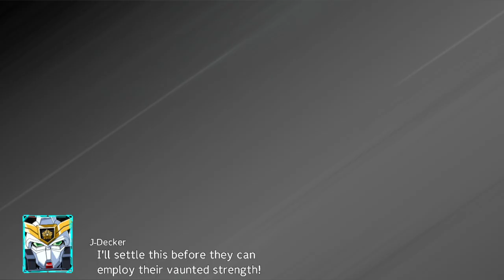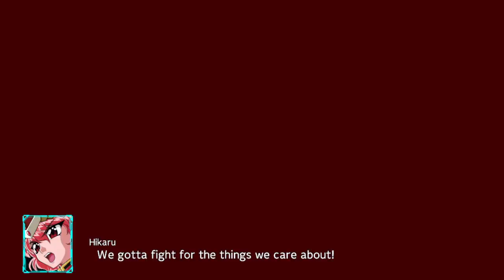Super Robot Wars 30 PC DLC Incluido Parte 7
Inherited Bravery -MEETING-: Sin secretos

Otherworldly Savior: Sin secretos